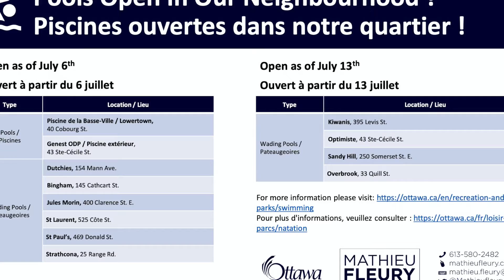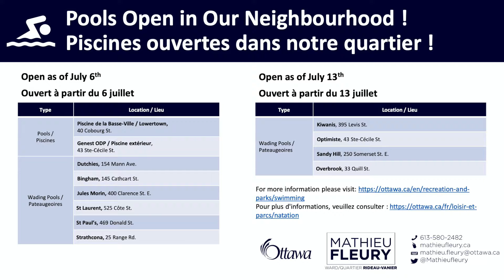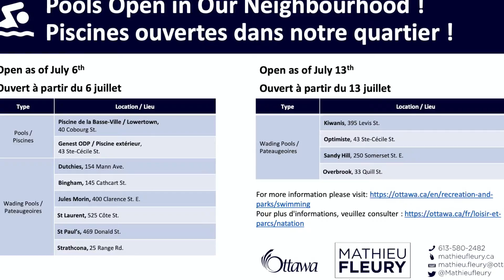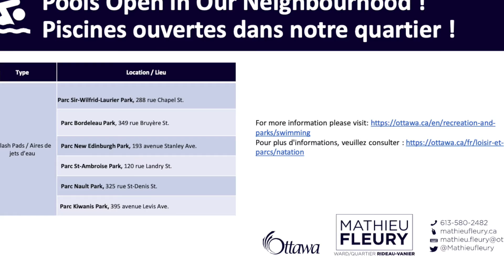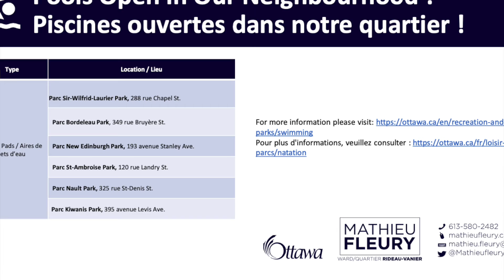Restez au frais & en sécurité avec la société de sauvetage et la ville d'Ottawa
Twitter: @lifesavingON @rlsscanada @nodrowningott @Ottlifesaving